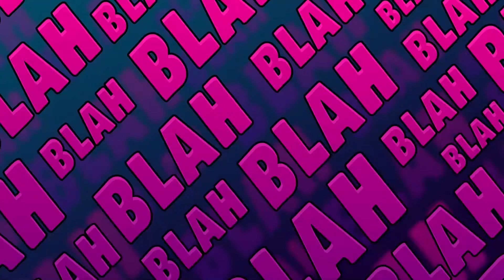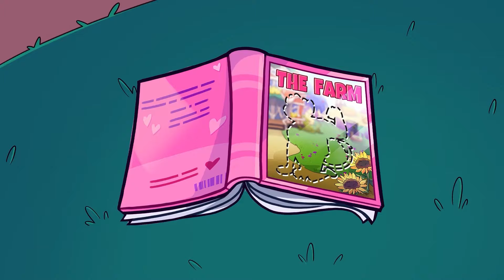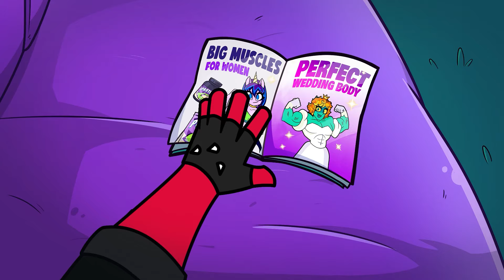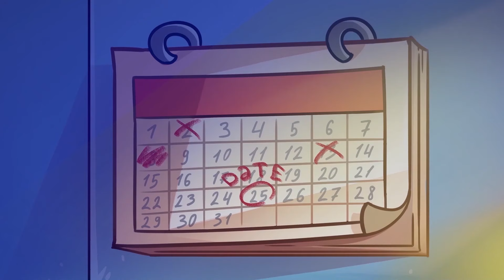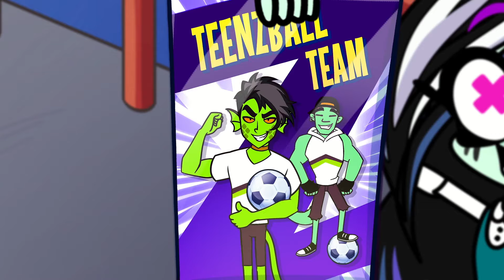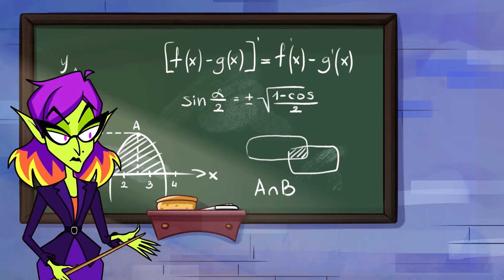I Cheated on My Girlfriend ... Boyfriend Gets FRAMED For CHEATING, What Happens Is Shocking